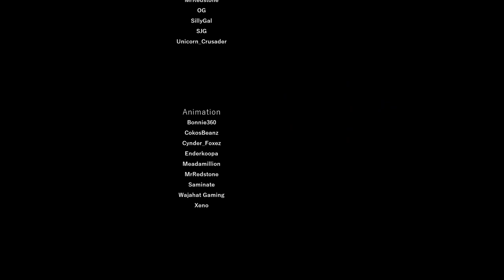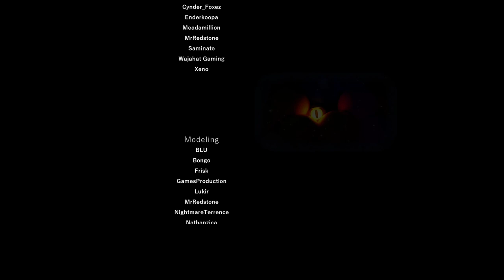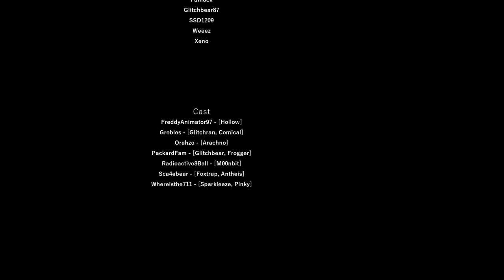corrupted purgatory pt1 wow nový animatronici